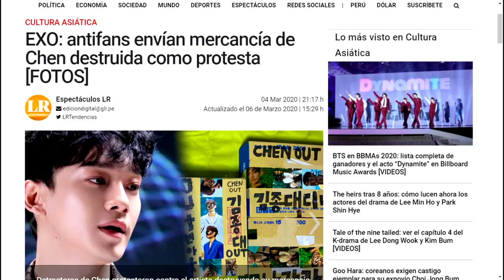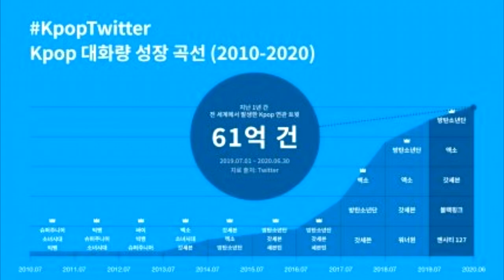BTS RAZONES POR LAS QUE BTS NO REVELA SUS NOVIAS Y VIDA PERSONAL BTS GANA 10 MILLONES EN 30 MINUTOS